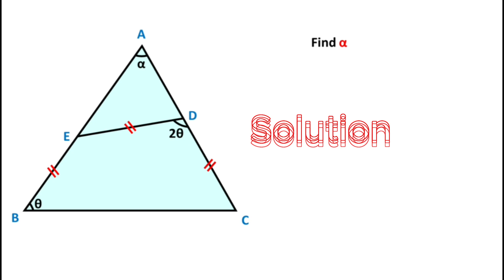Two Different Methods to Find Missing Angles in the Triangle | Silent Tutorial | Geometry | Math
In this video we will calculate the missing angle  in the triangle using 2 different ways.Watch and improve your geometry skill.

Isosceles triangle property, angle bisector, similar triangle, congruent triangle, triangle sum theorem, equation solving, angle-side-side similarity.